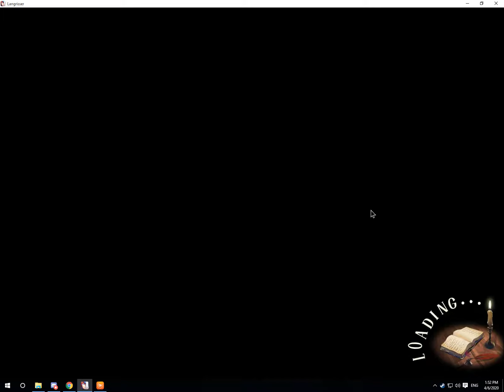Langrisser M SEA - Timeless Trial SSS1-SSS4 (6 Apr - 12 Apr 2020)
For Any question you guys can just ask me here or ask me in the Langrisser Sea Discord Channel just ping me or @ me
this is the link for Sea Discord made by GoldEinz :